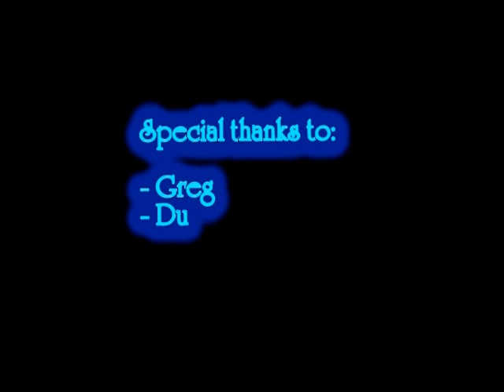Old Man Dancing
From Halloween '07. Good thing none of us were drunk...